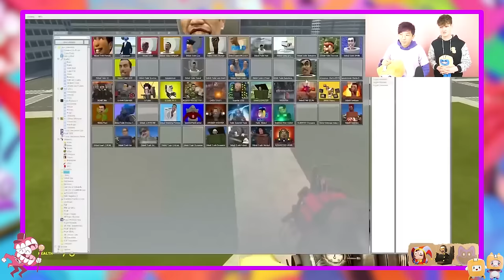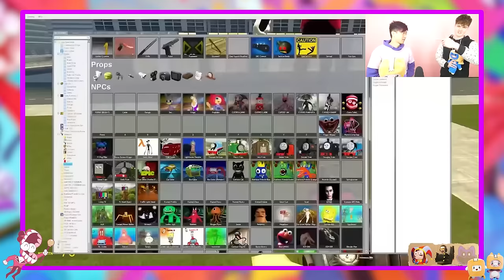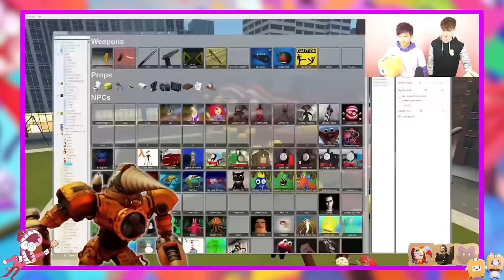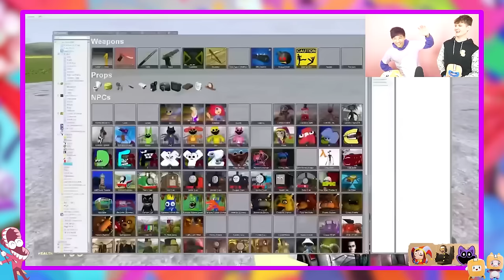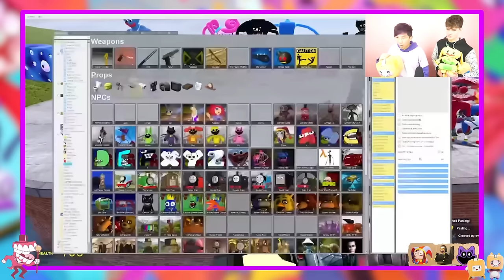DO NOT WATCH THESE VIDEOS ALONE *WE CRIED*